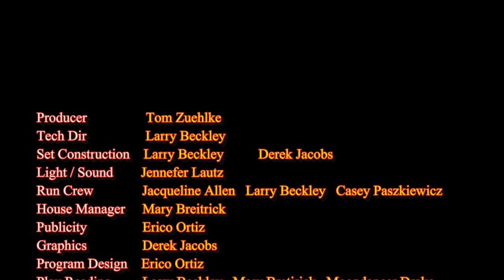VPW One Act Play Festival 2017 - Roxanne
2017 VPW One Act Play Festival of original short plays. This is the 32nd annual festival year. This year at Inspiration Studio, West Allis Wisconsin.
Roxanne by Deanna Strasse